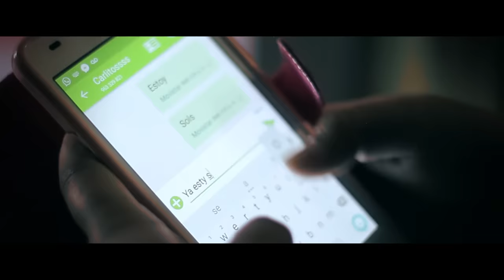Besito Sensual - Espinas y dolor VIDEOCLIP Oficial MARY MUSIC PRODUCCIONES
Besito Sensual - Espinas y dolor VIDEOCLIP Oficial
MARY MUSIC PRODUCCIONES
Julio 2016